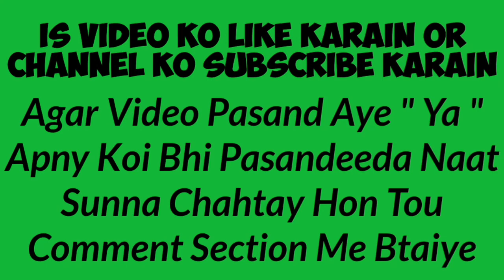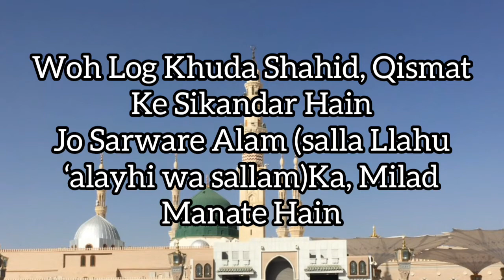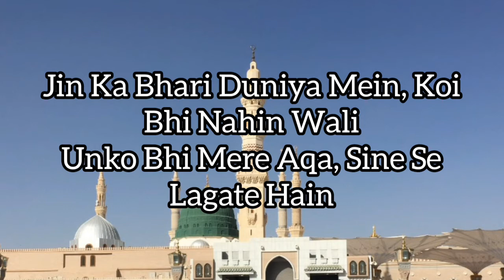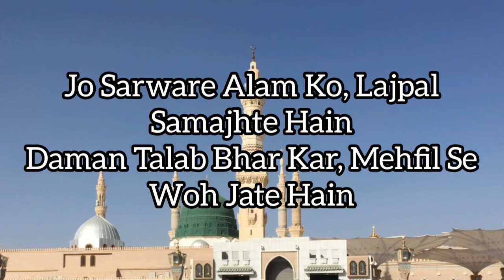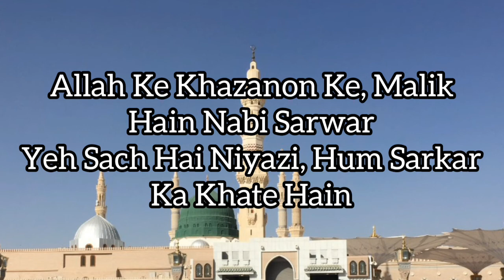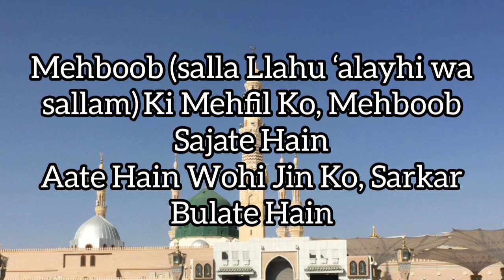Mehboob Ki Mehfil Ko Mehboob Sajatay Hain || محبوب کی محفل کو محبوب سجاتے ہیں || Rang-e-Raza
Very Beautiful Naat With Best Lyrics . Rabi-ul-Awal Special